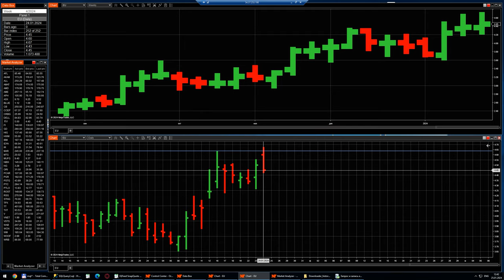Stock EU: Speculative TRADE with RISK